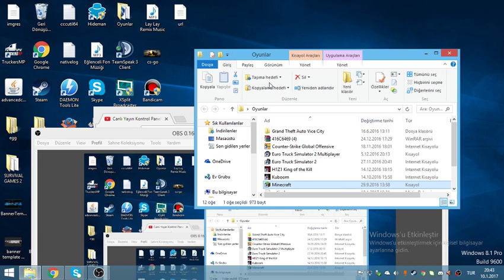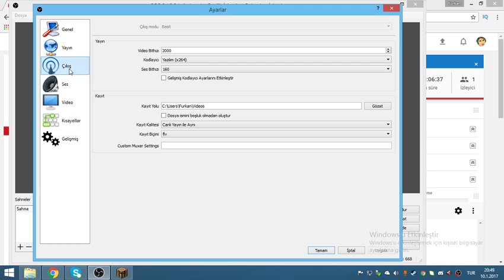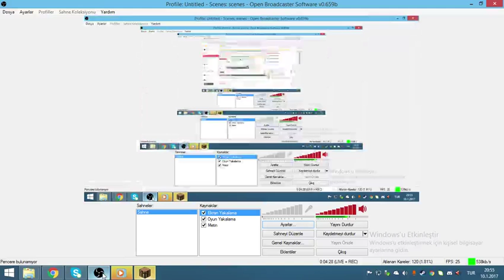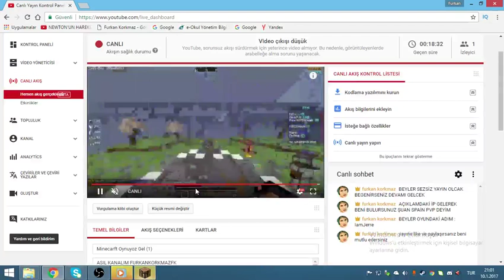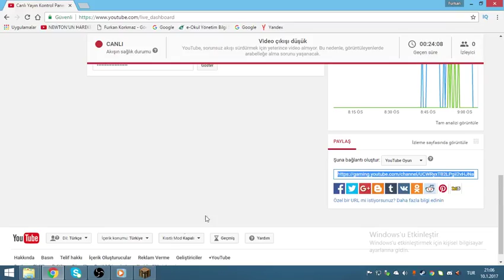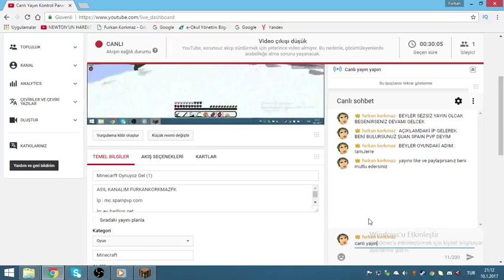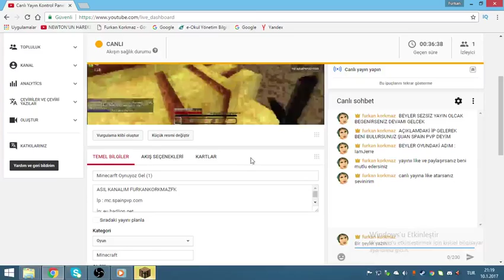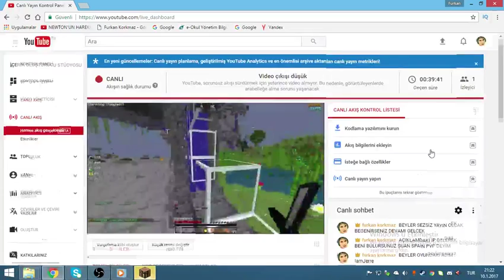Minecarft Oynuyoz Gel (1)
ASIL KANALIM FURKANKORKMAZFK

İp: eu.badlion.net

Oyundaki aDİM : IamJerre